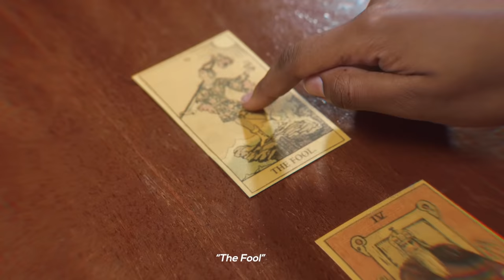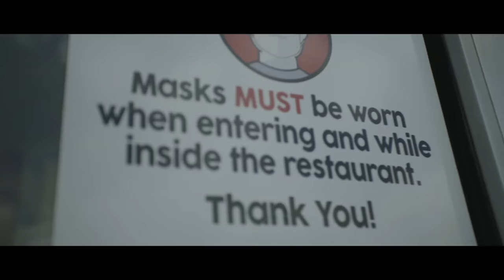CLOCKWORK RIDDIM VIDEO MIX SHANEIL MUIR,VYBZ KARTEL,TEEJAY,CHRISTOPHER MARTIN,CHAM & MORE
Produced by  Usain Bolt  for  A-Team Lifestyle
Distributed by 21st Hapilos

Shaneil Muir - Stop It
Teejay - Don't Stop Wine
Vybz Kartel - Beautiful Human
Christopher Martin - I'm Ready
Lia Caribe - Uppie
Usain Bolt/NJ - Timing
Cham - Lockdown